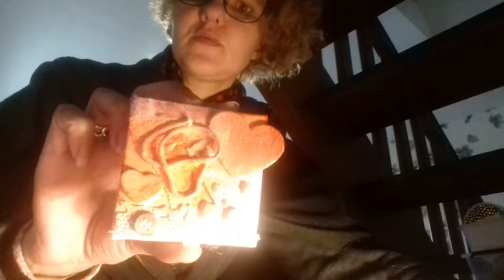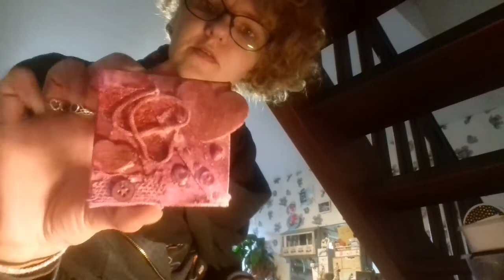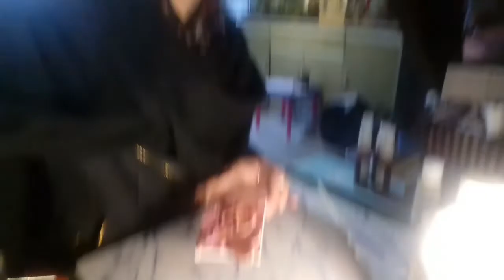Mini canvas mix média enfin je crois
Coucou
Mon 1er essai de mix média j'attends vos avis

Gros bisous
À bientôt